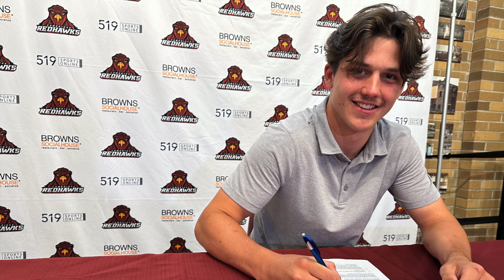Evan Palubeski will suit up in Cambridge for the 2024-2025 season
Palubeski is an 18-year-old forward heading into his 2nd season in the GOJHL. He will suit up for the Redhawks this upcoming season.